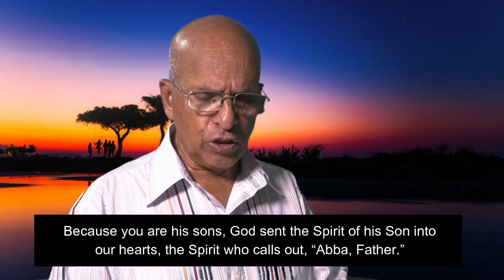Daily Devotion | 5 June 2020 | Rev. Dr. Pappy Mathai